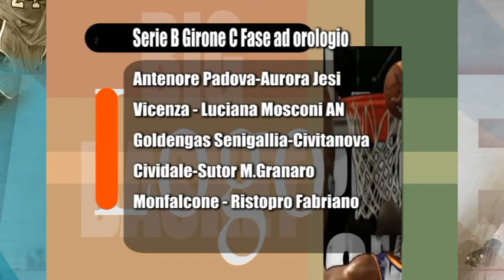Big Basket n.25 del 17_4_2021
Big Basket rubrica di pallacanestro prodotta ed in onda sui canali di TVRS condotta da Camilla Cataldo con la partecipazione di Andrea Pecchia. Ospite Gabriele Ruini Coach Goldengas Senigallia